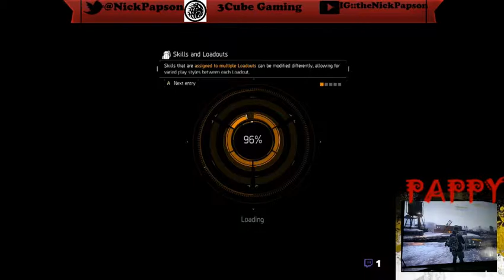Sniper! Get Down!